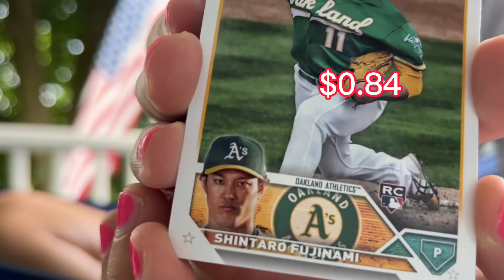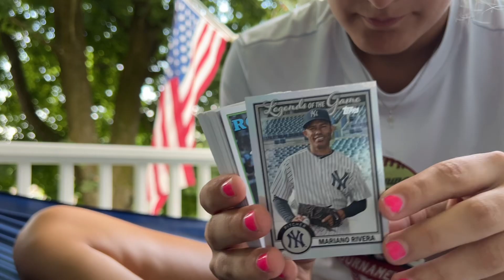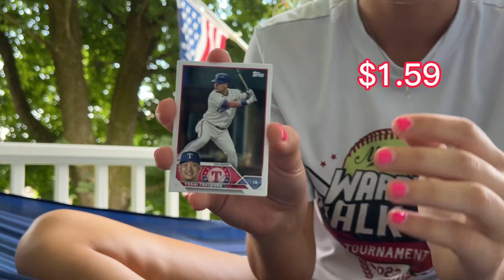Topps series 2 opening⚾️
I get extremely nerdy when I do these videos pls don’t hate

Week vlog coming 7/24

🎵- sneaky adventure (Gaming Sound FX)
Shocked (sound maker)
Default dance (Fortnite)